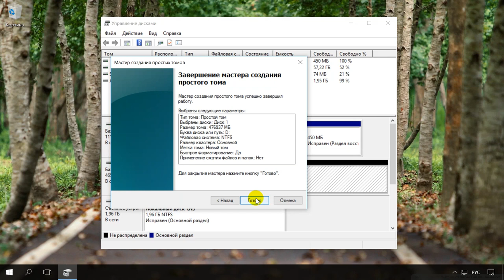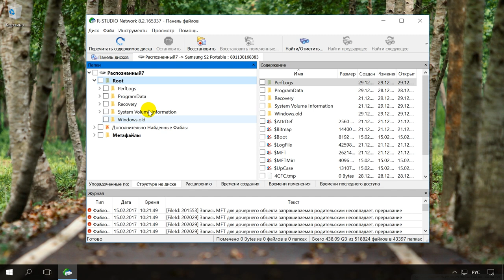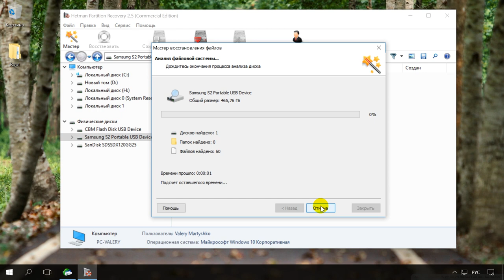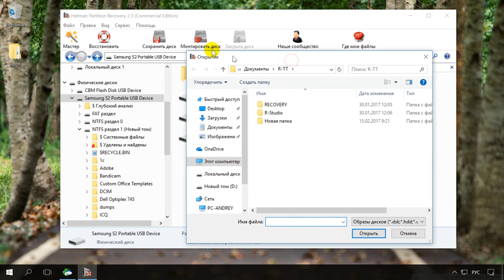🔥 Как восстановить ⚕️ удалённые разделы жесткого диска или SSD в 2021 с R Studio на русском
👍 Смотрите как восстановить файлы из удалённого раздела жесткого диска или SSD с помощью программы R-Studio.

Содержание:
00:00 - Вступление;
0:57 - Восстановление  файлов удалённых разделов с помощью R-Studio
2:27 - Заключение

На нашем жестком диске есть разделы с файлами. Удалим их. Для этого кликаем на каждом из разделов правой кнопкой мыши и выбираем «Удалить том». На освободившемся после удаления разделов пространстве создаём «Новый том (D:)». Таким образом мы получили диск, из которого удалены разделы с файлами.

Чтобы восстановить файлы удалённых разделов с помощью R-Studio:
• Запускаем программу и выделяем жесткий диск, из которого необходимо восстановить раздел.
• Нажимаем кнопку «Сканировать».
• В открывшемся окне делаем дополнительные настройки и жмём «Сканирование».
• Дожидаемся окончания процесса сканирования.
В процессе сканирования программой рассчитывается его длительность, обратите внимание на строку состояния внизу окна программы.
• В результате R-Studio отобразила в окне слева список обнаруженных разделов сканируемого жесткого диска.
• Просмотрим содержимое раздела объём которого совпадает с удалённым раннее Диском.
• R-Studio отобразила содержимое данного раздела, в котором не обнаружено удалённых файлов. Такой же результат и с другими распознанными разделами.

• После сканирования существующего раздела диска «Новый том», который был создан вместо удалённых четырёх, программой таки были обнаружены файлы удалённых разделов.

• Выделяем файлы и папки, которые необходимо восстановить и нажимаем иконку «Восстановить» в верхнем меню программы.
• Указываем папку для восстановления файлов и нажимаем кнопку «Да».
• Файлы и папки восстановлены.

В заключение можно сказать, что программа неплохо справилась с поставленной задачей. По качеству восстановления данных R-Studio является прямым конкурентом Hetman Partition Recovery: она также восстанавливает файлы из удалённых или отформатированных разделов диска, создаёт образы дисков и восстанавливает данные из них, имеет адекватную функцию предварительного просмотра восстанавливаемых файлов.

В чём Hetman Partition Recovery превосходит конкурента, это простой интуитивно понятный интерфейс, намного более высокая скорость работы (как сканирования носителя информации, так и восстановления данных), простота использования, в последнем обновлении в программу добавлена функция восстановления данных виртуальных дисков и дисков виртуальных машин.

С помощью Hetman Partition Recovery возможно восстановление данных в два-три шага, что значительно упрощает процесс восстановления данных и только положительно влияет на его результат.

Если у кого-то есть больше информации или предложения относительно восстановления файлов из удалённого раздела или жесткого диска, то всегда будем рады вашим комментариям.

На этом все, спасибо за внимание. Смотрите также другие видео канала.

Смотрите другие ролики на тему: RStudio, ВосстановитьРаздел, Инструкция, ВосстановлениеФайлов, ЖесткийДиск, SSD.